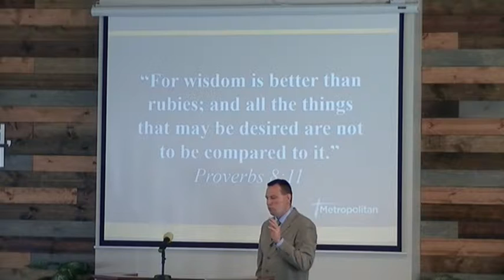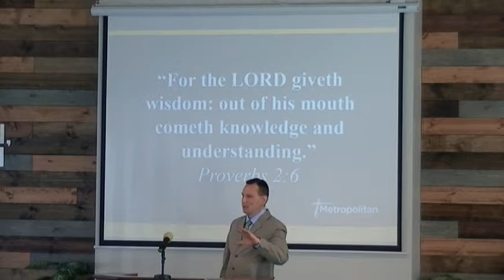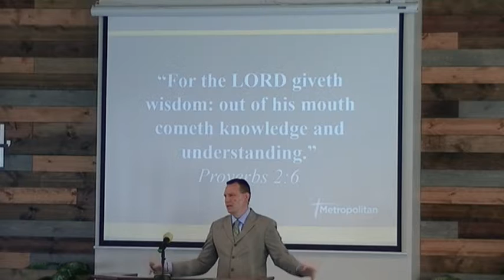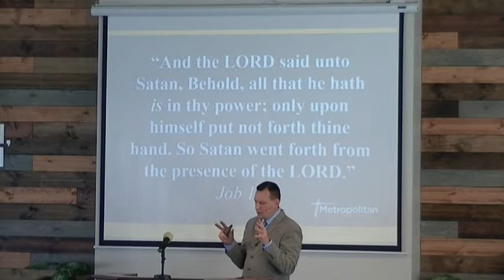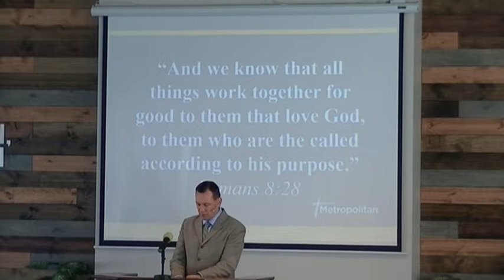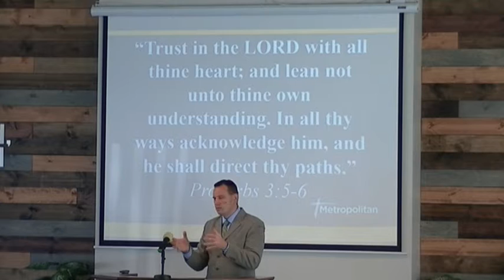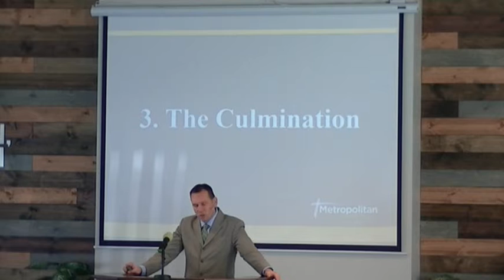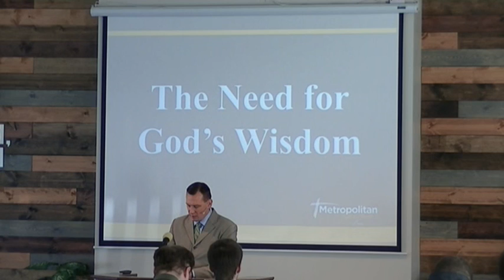The Need of God's Wisdom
We'll see a crisis that developed in the life of Daniel and how he received God's wisdom to handle it. We'll learn how God wants us to follow Daniel's example as we handle the difficulties we face in life.